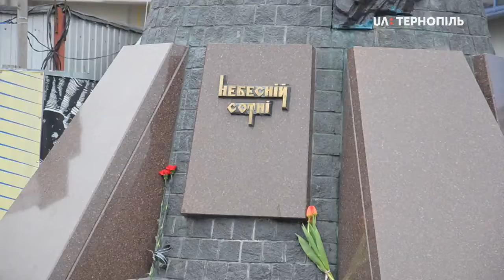Тернополяни приєдналися до Всеукраїнської акції Ангели пам'яті